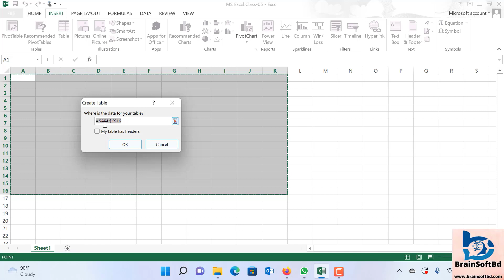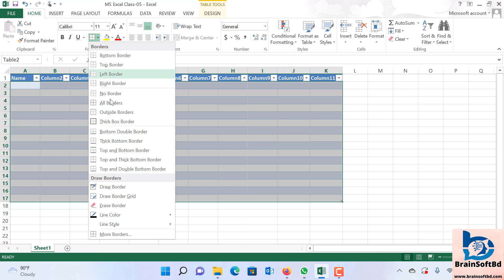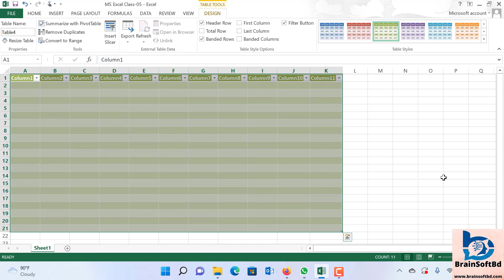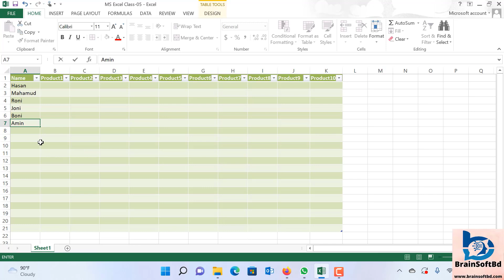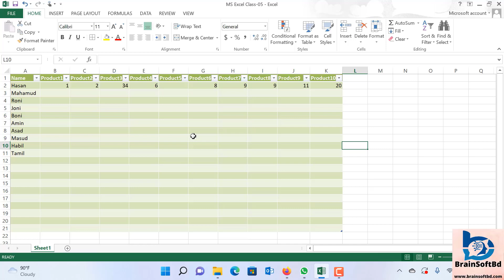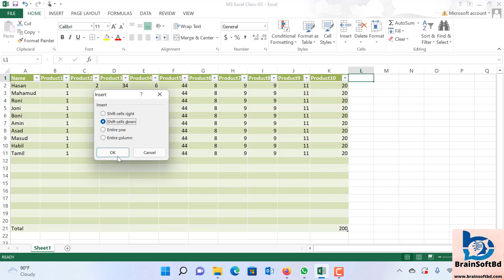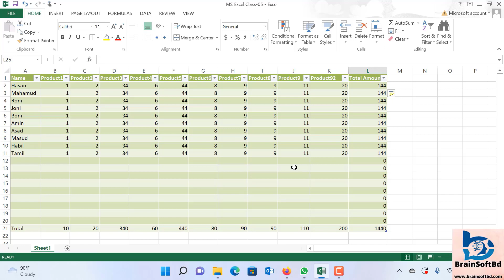Microsoft Excel Bangla Tutorial 2023✅Part5✅How to create Excel table✅MS Excel Details✅MS Excel Table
Welcome to brainsoftbd YouTube channel, today we will going to show Microsoft Excel Bangla Tutorial 2023

microsoftexcel Bangla Tutorial 2023 How to create Excel table#msexcel Details#microsoftexceltutorial